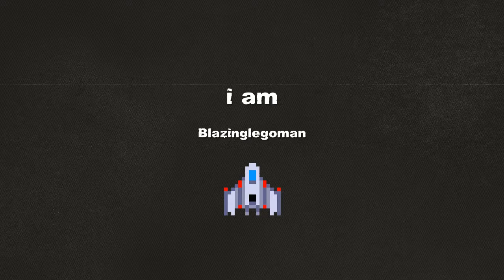DC univers online #3